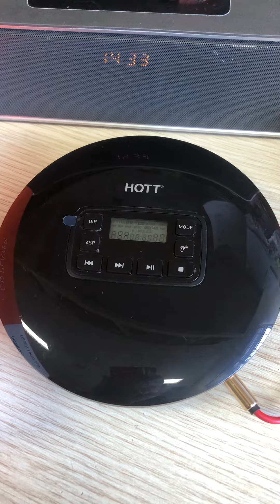Discman HOTT CD611 - shaqila_preloved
Discman HOTT CD611